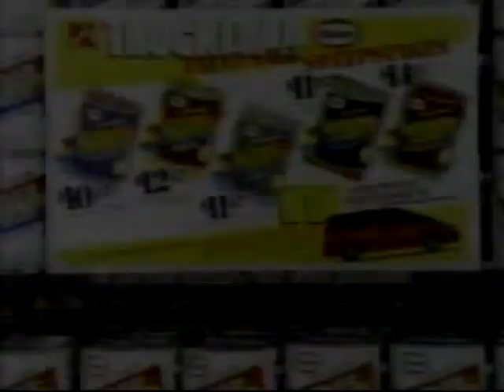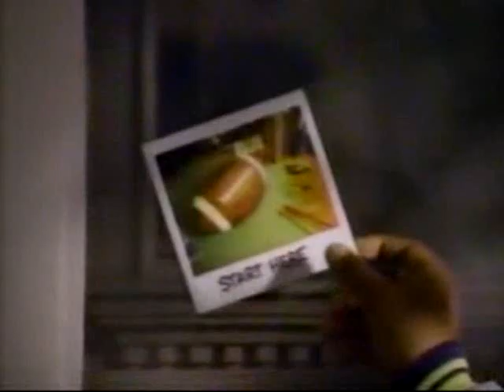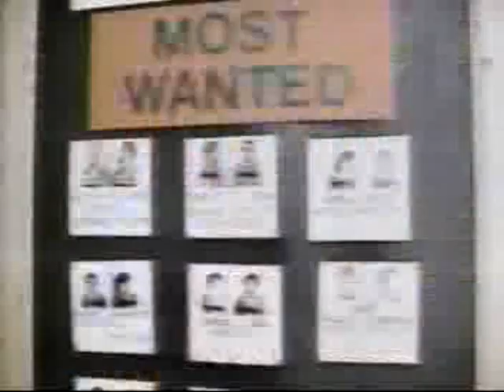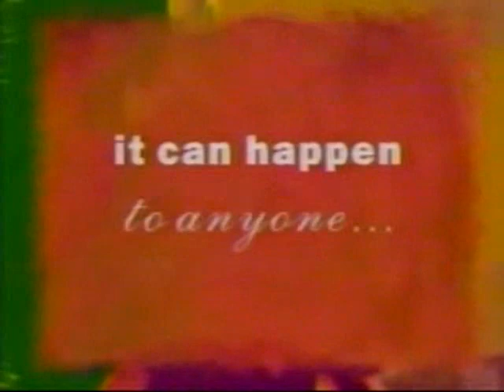WVEC 13 Norfolk VA May 5 1992 Home Improvement commercials